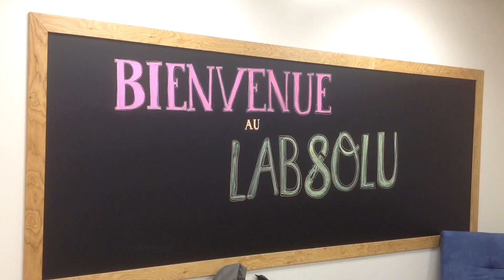Atelier iPad au Labsolu - Journée des futurs 2016